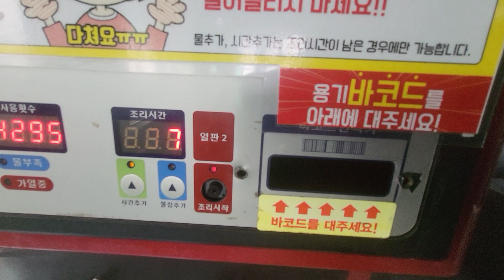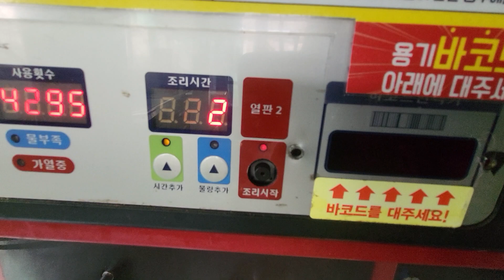반포한강공원 한강사건 손정민 편의점라면 핵꿀맛 기계소유각 조커엔따라하기 실사후첫끼니 너구리는사랑입니다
한강사건 현장실사후 따끈한 라면으로속풀기.,. 핵꿀맛 이였음,

4차 국민청원 동의부탁드립니다!